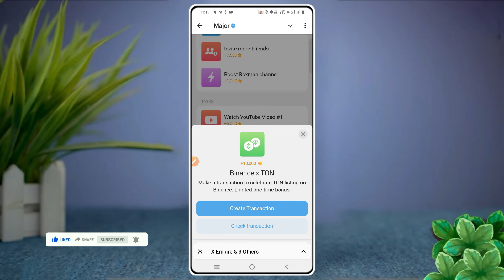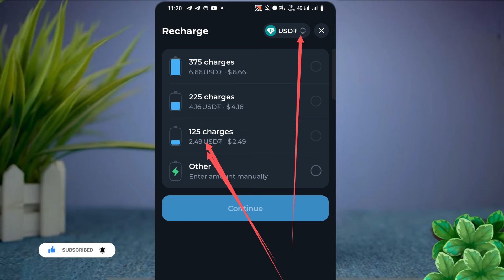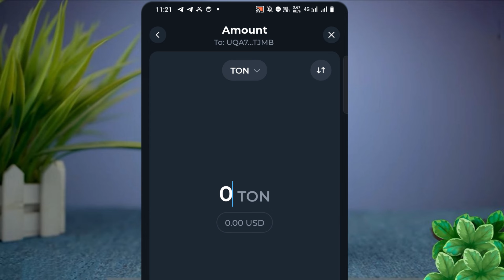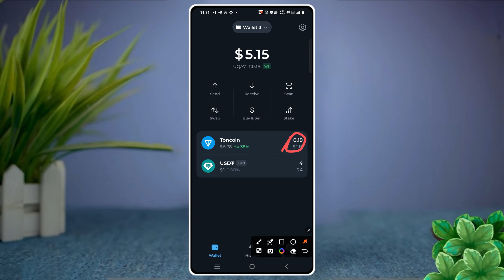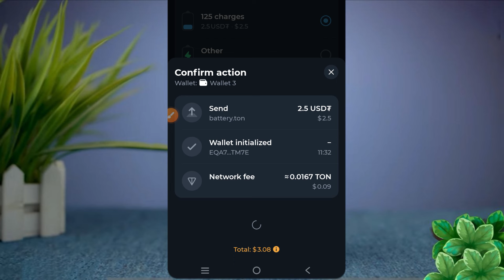tonkeeper recharge battery | tonkeeper battery recharge bangla